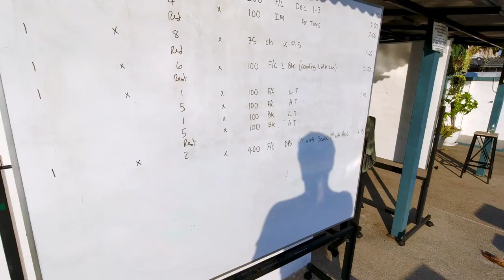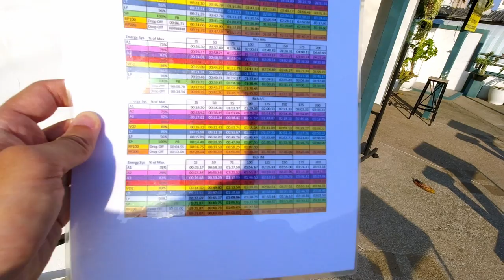Pho-Log #062 - Strolling around BKK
Did some light tourism in Bangkok and went for a nice dive in the Sea Life aquarium.

0:00 Intro
0:04 Chocolate Ville
0:26 Random footage
0:32 Swimming news + Ice bath
1:23 Pho review
1:57 Scuba diving at Sea Life Bangkok